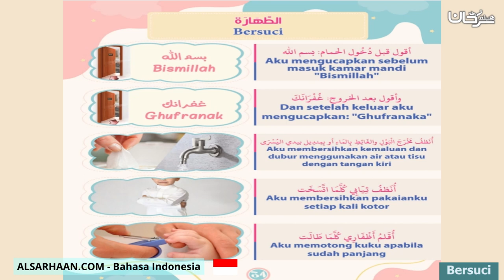Bersuci الطهارة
تزكيات بعض العلماء للشيخ هيثم سرحان حفظه الله:
🌴و لا ننسى الصغار أيضا يمكنهم متابعتنا على :
قناة أتعلم وألعب Learn & Play Играй и учись :
تطبيق أندرويد:
Collège du Sunna
Школа «Сунна»